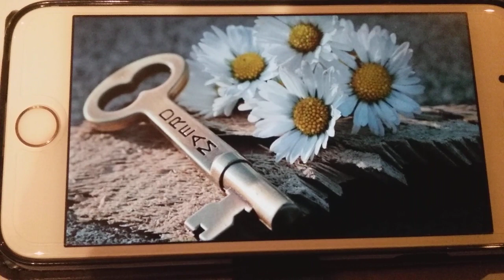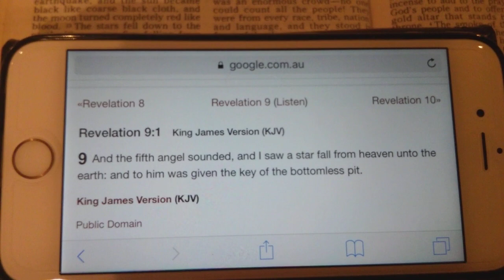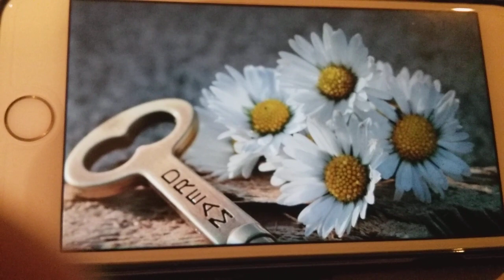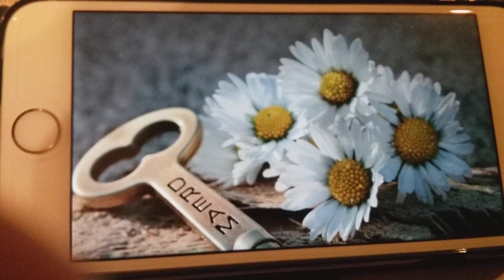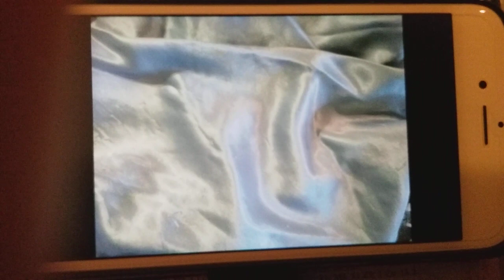Visions: A Hiding Place, Fighter Jets and the USA... (Apologies for short glitch halfway)